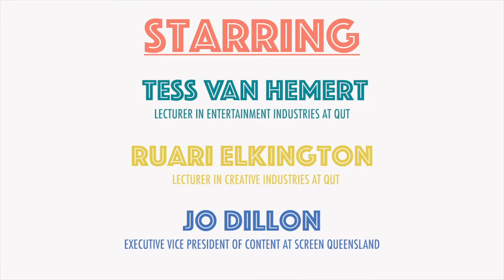Episode 2: Film & TV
Relive this weeks episode with Rachel Clarke, Dan Willmann and Emma Willmann as we discuss the fashion industry and it’s sustainability now and into the future.

So come, Take A Seat

Tess Van Hemert - Lecturer in Entertainment Industries at QUT

Ruari Elkington - Lecturer in Creative Industries at QUT

Jo Dillon - Executive Vice President of Content at Screen Queensland

Take A Seat is a limited series focusing on the creative industries, featuring conversations between industry professionals on current events and topics within the Fashion, Film/TV and Music each week.